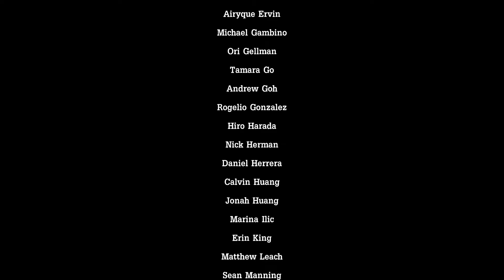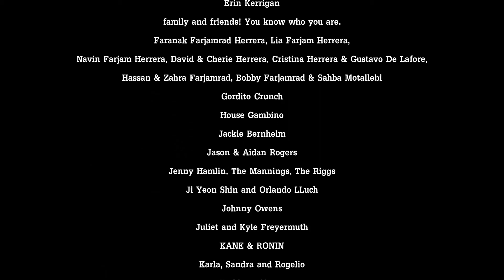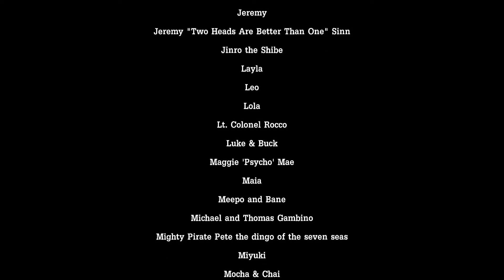Tales From the Borderlands: Episode 3 A.A.S.S.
Episode 3: Catch a Ride
Antagonistic/Argumentative/Sarcastic/Skullduggery (A.A.S.S.) options playthrough; aka bad mood playthrough. This is a great friday night game which can be played again and again. Animations, Music, Story, Voice Cast and gameplay are great and provide an awesome experience for fans of Borderlands and those uninitiated to the FPS series. TellTale is gone but they left behind some great games: Batman, Wolf Among Us, TTG Walking Dead, Mine Craft Story Mode and Hector: Badge of Carnage (its a merkin). We hope you enjoy the playthrough -SRG

(not sponsored or compensated, just thought you might want a buying option; Isn't this better than an insurance ad)